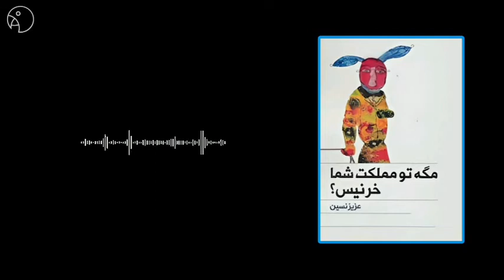| کتاب صوتی مگه تو مملکت شما خر نیس؟ | داستان کلاه دامادی |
نویسنده : عزیز نسین
 مترجم : ارسلان فصیحی
گوینده : آرمان سلطان‌زاده
ادبیات در طول تاریخ همواره رسالت‌های مهمی داشته است. شاعران نو نویسندگان در طول زمان از قلمشان برای انعکاس درهای جامعه استفاده کرده‌اند و بعضی از آثارشان نیز سندی تاریخی از دورانی است که در آن زیسته‌اند. یکی از سبک‌های ادبی که همواره برای بیان انتقادات تندوتیز به‌کاررفته است طنز است. طنزپردازان از عبید زاکانی تا چارلی چاپلین و دیگران حرف‌های زیادی را با آثار طنز زده‌اند. عزیز نسین نویسنده‌ی ترک‌زبان مشهورترین طنزپرداز تاریخ ترکیه است که هیچ‌چیز و هیچ‌کس از تیغ تیز انتقاداتش در امان نبود. او نویسنده‌ی کتاب‌های مشهوری چون «چاخان» و «پخمه» است که به بیش از سی زبان مختلف برگردانده شده‌اند. او برای آثار کم‌نظیرش برنده‌ی چندین نخل طلا شده است. مگه تو مملکت شما خر نیس؟ اثر دیگری از این نویسنده است که اگر خواندش را آغاز کنید، زمین گذاشتنش آسان نخواهد بود.

کتاب مگه تو مملکت شما خر نیس مجموعه‌ای از داستان‌های کوتاه طنز است که عزیز نسین در طی سالیان مختلف نوشته است. ارسلان فصیحی این داستان‌ها را از میان آثار عزیز نسین انتخاب کرده و به فارسی برگردانده است. طنز گزنده‌ی این داستان‌ها کتاب مگه تو مملکت شما خر نیس را به یک اثر انتقادی برجسته تبدیل کرده است.